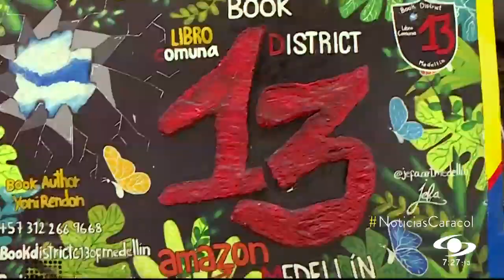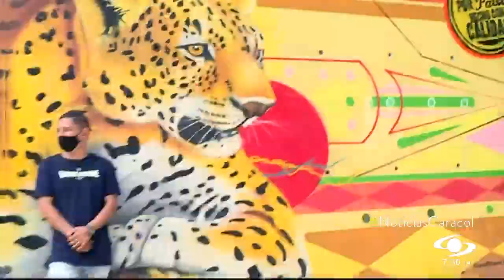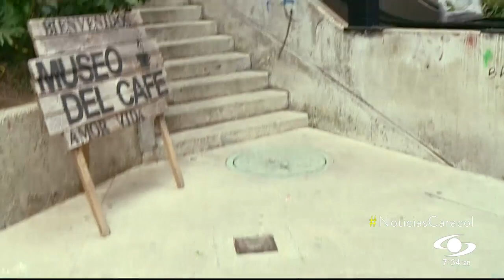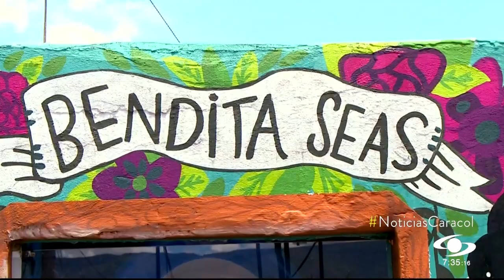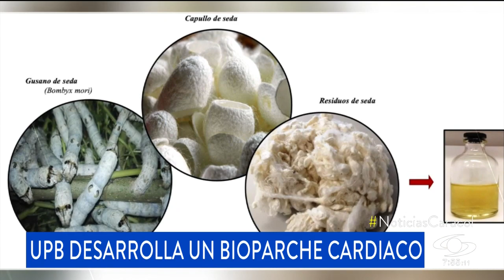Comuna 13 de Medellín cuenta su historia con el Graffitour, colorido tesoro que llena de esperanza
Atrae a miles de turistas cada semana a una zona que se volvió un tesoro lleno de colores, que ha servido para sacar a cientos de jóvenes del espiral de violencia.

“Es mostrarles la historia a través del color del grafiti, del arte urbano, de la cultura. Tratamos de contar la historia de la Comuna 13, sus inicios, la parte más reflexiva, la parte de transformación”, explica ‘Perro’. grafitero y guía de la Comuna 13 de Medellín.